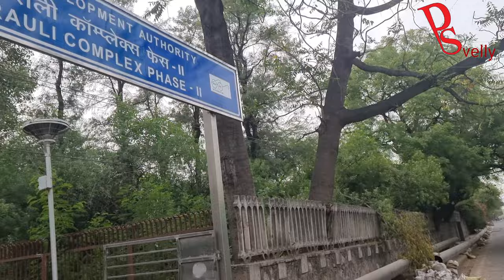Sultan Movie Shooting in Jamali Kamali Delhi | archaeological park mehrauli delhi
Sultan Movie Shooting in Jamali Kamali Delhi @PSVelly pardeepgoyat delhitouristplace delhi sultanmovie Sultanmovieshooting jamalikamali archaeological park mehrauli delhi
thecafestone the cafe stone

Abdul Rashid Salim Salman Khan (pronounced born 27 December 1965)is an Indian actor, film producer, and television personality who works predominantly in Hindi films. In a film career spanning over thirty five years, Khan has received numerous awards, including two National Film Awards as a film producer, and two Filmfare Awards as an actor. He is cited in the media as one of the most commercially successful actors of Indian cinema.Forbes has included Khan in listings of the highest-paid celebrities in the world, in 2015 and 2018, with him being the highest-ranked Indian in the latter year.The eldest son of screenwriter Salim Khan, Khan began his acting career with a supporting role in Biwi Ho To Aisi (1988), followed by his breakthrough with a leading role in Sooraj Barjatya's romance Maine Pyar Kiya (1989). He established himself in the 1990s, with several commercially successful films, including Barjatya's family dramas Hum Aapke Hain Koun..! (1994) and Hum Saath-Saath Hain (1999), the action film Karan Arjun (1995) and the comedy Biwi No.1 (1999). After a period of decline in the 2000s, Khan achieved greater stardom in the 2010s by starring in top-grossing action films like Wanted (2009), Dabangg (2010), Ready (2011), Bodyguard (2011), Ek Tha Tiger (2012), Dabangg 2 (2012), Kick (2014), and Tiger Zinda Hai (2017), and dramas such as Bajrangi Bhaijaan (2015) and Sultan (2016). Khan has starred in the highest-grossing Hindi films of 10 years, the highest for any actor.

In addition to his acting career, Khan is a television presenter and promotes humanitarian causes through his charity, Being Human Foundation.[11] He has been hosting the reality show Bigg Boss since 2010.[12] Khan's off-screen life is marred by controversy and legal troubles. In 2015, he was convicted of culpable homicide for a negligent driving case in which he ran over five people with his car, killing one, but his conviction was set aside on appeal.[13][14][15][16] On 5 April 2018, Khan was convicted in a blackbuck poaching case and sentenced to five years imprisonment.[17][18] He is currently out on bail while an appeal is being heard.[1